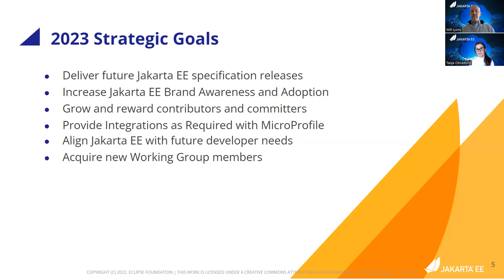The Jakarta EE 2023 Program Plan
Will Lyons, VP of Enterprise Cloud Native Java Product Management at Oracle, and Tanja Obradovic, Jakarta EE Program Manager, discuss Jakarta EE's goals for 2023.

Jakarta EE gives developers a comprehensive set of vendor-neutral, open specifications that are used for developing modern, cloud native Java applications from the ground up. With Jakarta EE, technology developers and consumers can be confident they have the best technologies for developing cloud native, mission-critical applications. And they can build on decades of Java developer expertise to move existing workloads to the cloud.